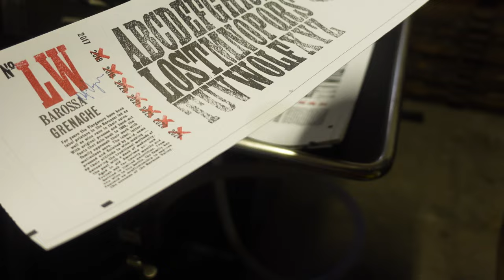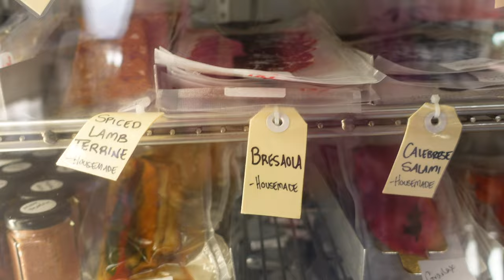Best Wineries in the Barossa Valley | Part 2 | South Australia | Travel Vlog | Vanlife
We're back with part two of our tour of the Barossa Valley, Australia’s most iconic wine region!  Home to some of Australia’s largest wineries, we explore the history of this wine region, visiting wineries both large and small, historic and new.  South Australia has a long history with winemaking, most famous for its Shiraz.  However, we discover the hidden gems of the valley, including its old vine Grenache, classic Cabernet Sauvignon, and tasty sparkling wines.

Today, we're exploring the little guys: the new startups and less traditional winemakers who are doing fun things!

00:00 INTRO
00:42 Forage Supply Co
03:18 Rock of Wisdom
06:10 Lost Wolf Wine Co.
07:32 David Franz

✅Gear and tools we use!

✔️DJI Osmo 6 gimbal
✔️DJI Mic
✔️ DJI Osmo Action 4
✔️ Sony ZV1 Vlogging Camera

✅Support us!

We love the support and encouragement we get to create these videos.  If you want to help us create more content, here are some ways you can!

Please note: some of the links above (with an *) are affiliate links, which means we may get a small commission if you click through and purchase (at no extra cost to you). We only ever promote products we love and use ourselves.